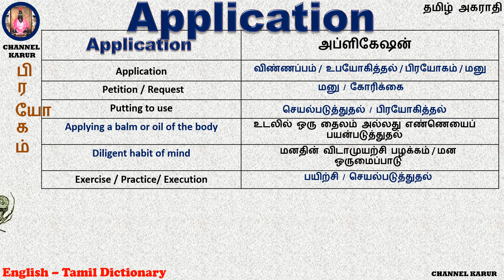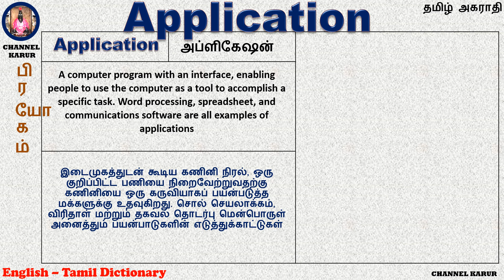Application Meaning in Tamil / English-English-Tamil / CHANNEL KARUR